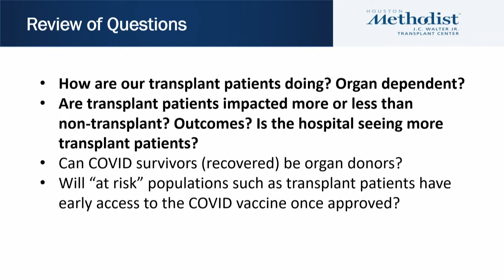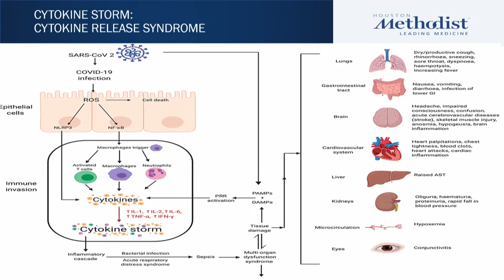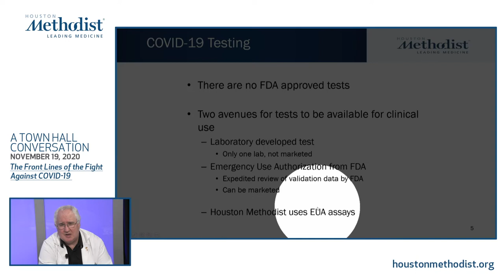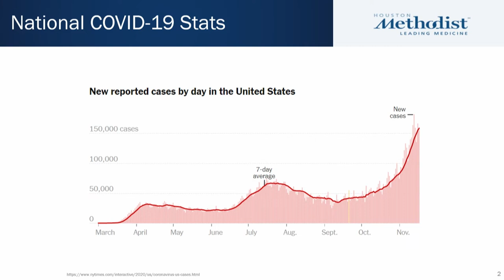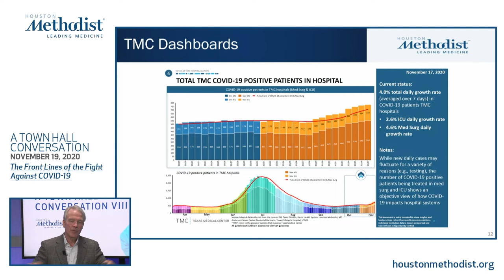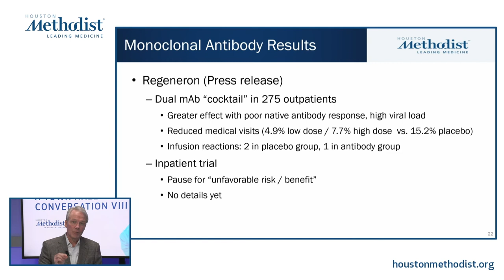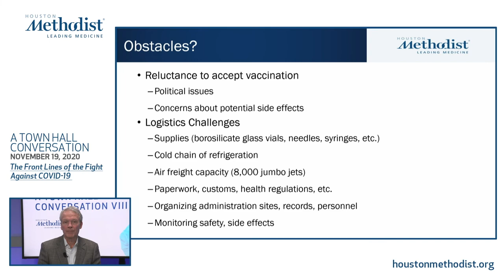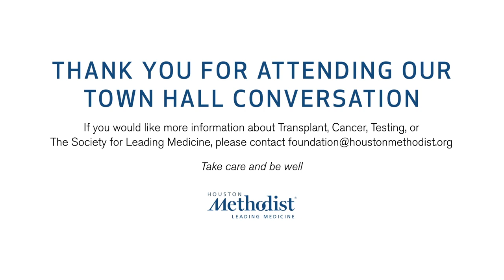Town Hall Conversation VIII: The Front Lines of the Fight Against COVID-19 (Marc L Boom, MD)11/19/20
LIVESTREAM RECORDING - EDITED

"A Town Hall Conversation VIII: The Front Lines of the Fight Against COVID-19"

A virtual town hall conversation with Dr. Marc L. Boom, President and CEO of Houston Methodist, and leading physicians and researchers on the front lines of the fight against COVID-19.

Host:
Marc L. Boom, MD
President and CEO, Houston Methodist
Ella Fondren and Josie Roberts Presidential Distinguished Centennial Chair

Guests:
R. Mark Ghobrial, MD, PhD
Director, J.C. Walter Jr. Transplant Center, Houston Methodist
Sherrie and Alan Conover Chair for Excellence in Liver Transplantation

Jenny C. Chang, MD
Director, Cancer Center, Houston Methodist
Emily Herrmann Chair in Cancer Research

David W. Bernard, MD, PhD
Medical Director, Clinical Pathology,
Houston Methodist